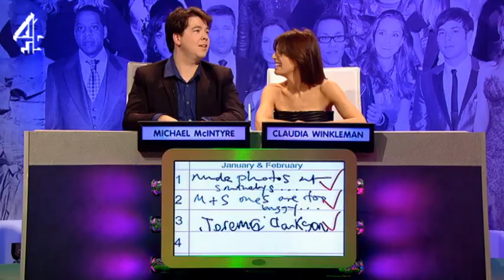Big Fat Quiz Of The Year | Clarkson's Charity | Channel 4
The Fonejacker reveals who gave money to a good cause unwillingly... |